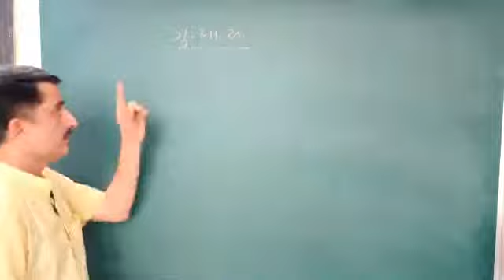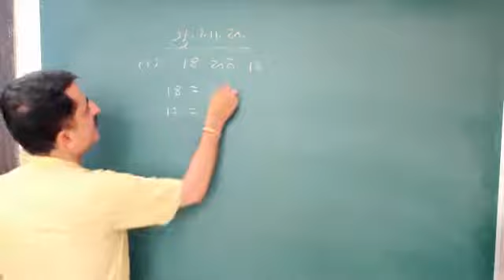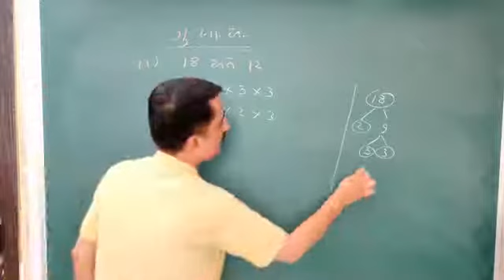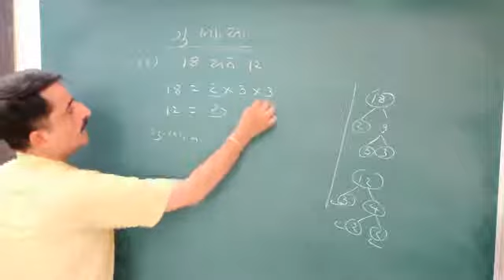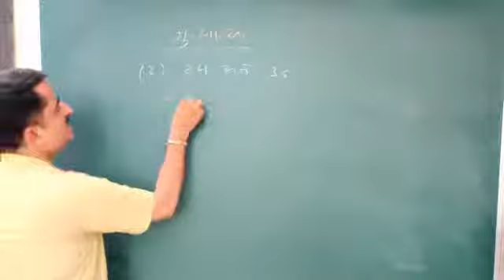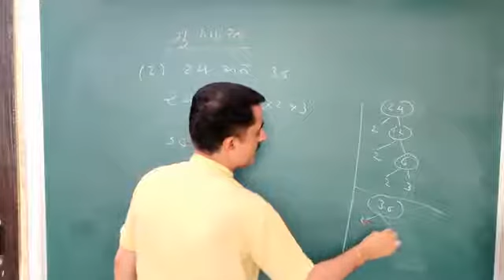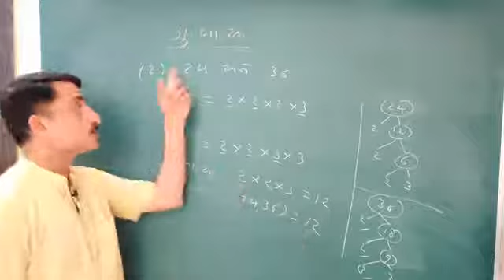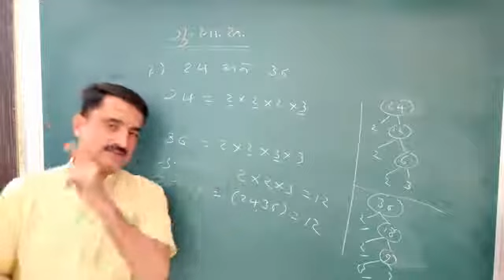Std 10 Maths Ch 1 Vastavik Sankhya/ Std 10 maths ch 1 વાસ્તવિક સંખ્યા/By SHIVAM CLASSES/By VIJAY SIR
Std 10 Maths Ch 1 Vastavik Sankhya
std 10 maths ch 1 વાસ્તવિક સંખ્યાઓ વિશે માહિતી મેળવશો.(Part-7)
Here you will learn Method – 1 ગુ.સા.અ. શીખશો.

Please give us your comments in the comment box